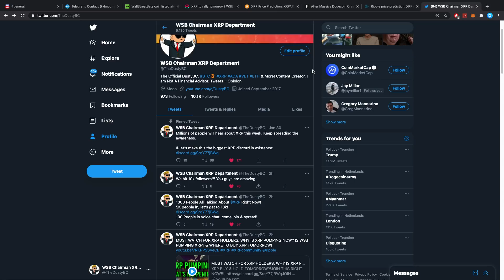THIS IS MY XRP PRICE PREDICTION FOR TOMORROW... $0.30, $0.50, $2, $13?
XRP BUY & HOLD TOMORROW?!

- UPHOLD will crash so cannot recommend

I'll even leave an XRP donation address here for if you get crazy rich:
XRP address (don't forget the destination tag): rEb8TK3gBgk5auZkwc6sHnwrGVJH8DuaLh